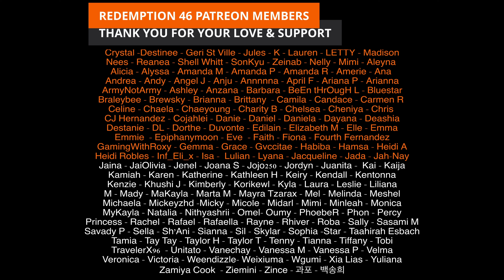BTS (J-Hope, RM & Jungkook) - 'Quotation Mark' (따옴표) (Redemption Reacts)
Original link to BTS (J-Hope, RM & Jungkook) - 'Quotation Mark' (따옴표) Lyrics [Color Coded_Han_Rom_Eng]